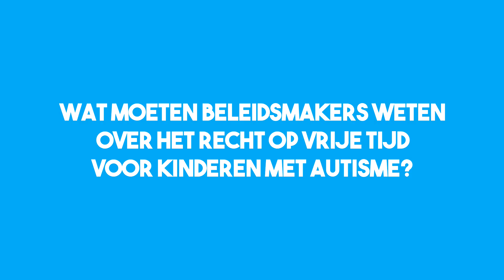Wat Beleidsmakers Moeten Weten over Vrije Tijd voor Kinderen met Autisme | Demos vzw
Jo Renty van de Liga Autisme Vlaanderen spreekt met Demos medewerker Aline Dusabe over het recht op vrije tijd voor kinderen met autisme. Dit fragment is deel van een langer interview dat je hier kan bekijken